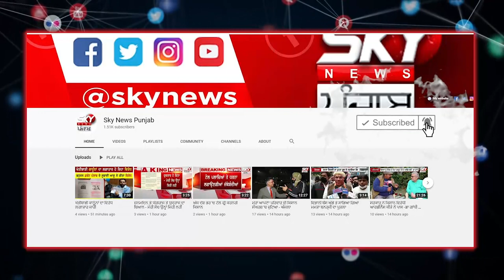ਰੁੱਸੀ Wife ਨੂੰ ਮਨਾਉਣ ਆਏ ਜੁਵਾਈ ਨਾਲ ਦੇਖੋ ਸਹੁਰੇ ਪਰਿਵਾਰ ਨੇ ਕੀ ਕੀਤਾ?